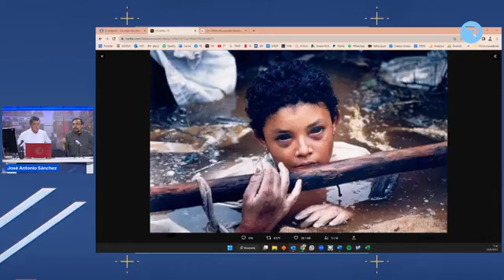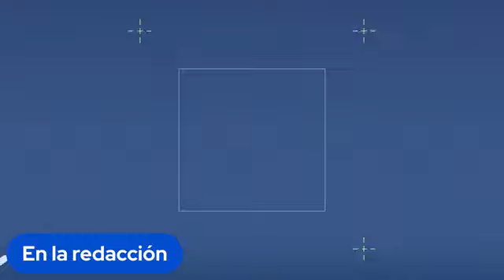LaRedacción I Regulación del cannabis y votantes jóvenes en Tiktok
Invitados: Lucio Gutiérrez y José Cañizares